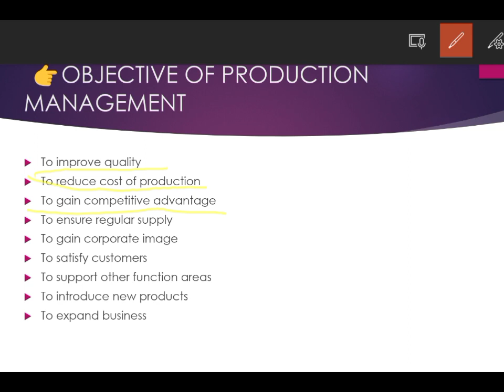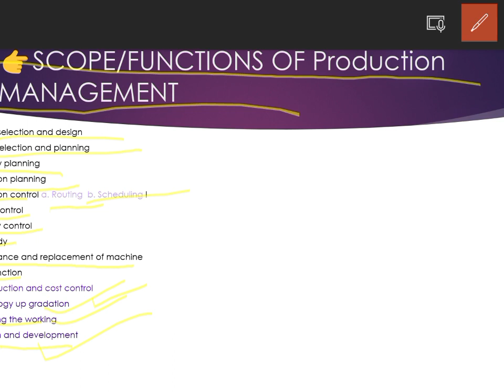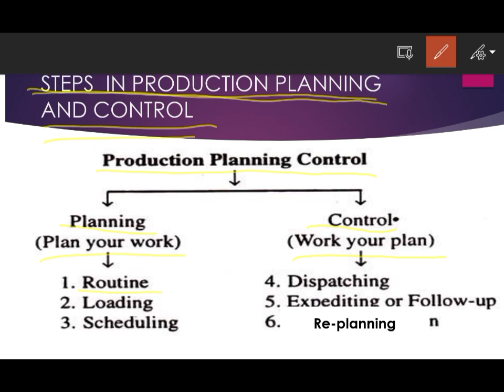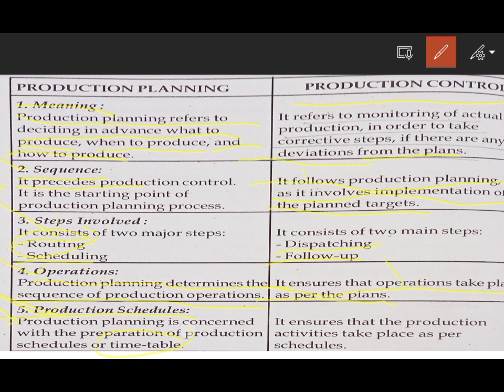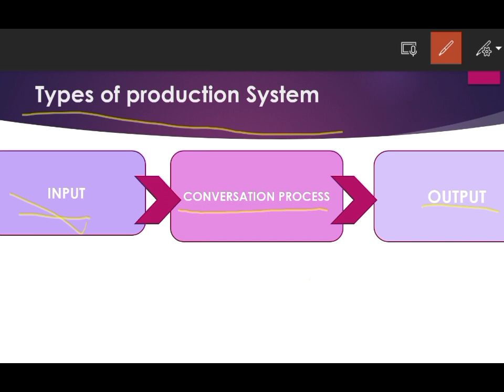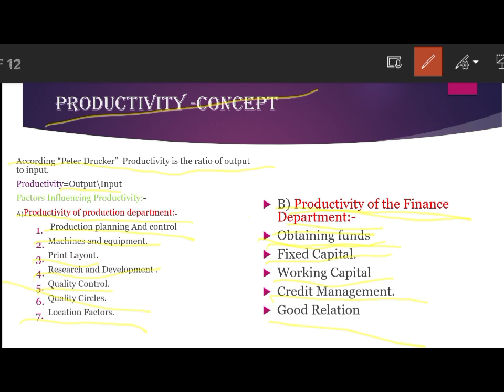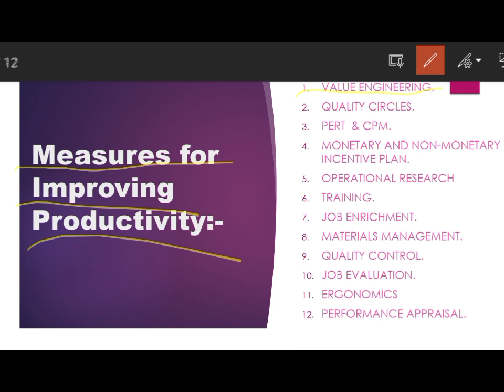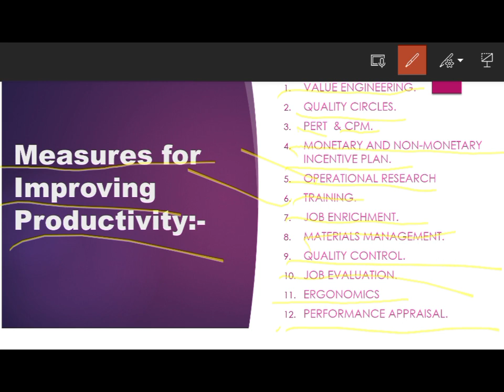sybcom sem.4.Marathon of commerce 4 1st module full covered video quick revision✌in 28 min